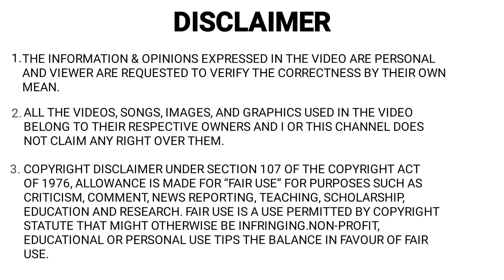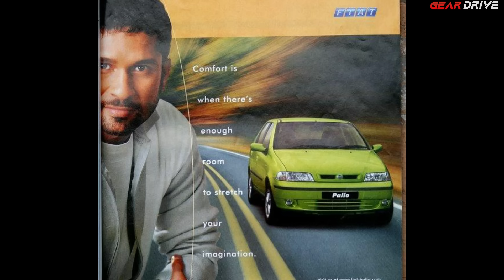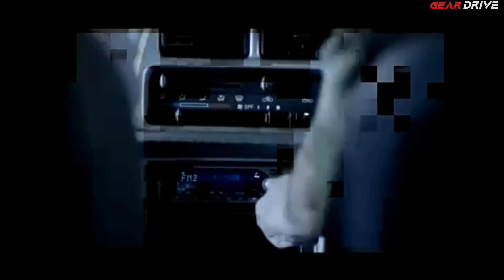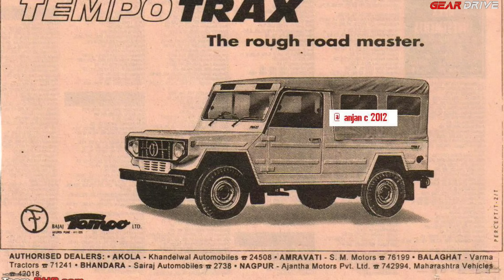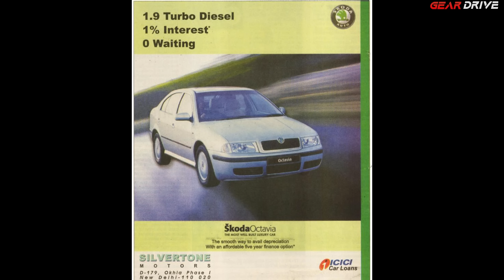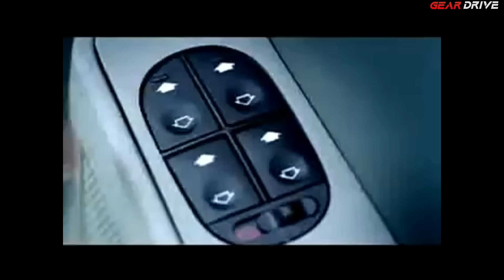Famous Cars Ads in 90`s | Old Car Ads | Part 3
- 𝐔𝐒𝐄𝐅𝐔𝐋 𝐀𝐂𝐂𝐄𝐒𝐒𝐎𝐑𝐈𝐄𝐒

- 𝐌𝐘 𝐆𝐄𝐀𝐑𝐒
Smart Phones